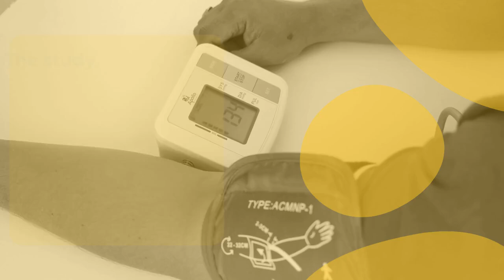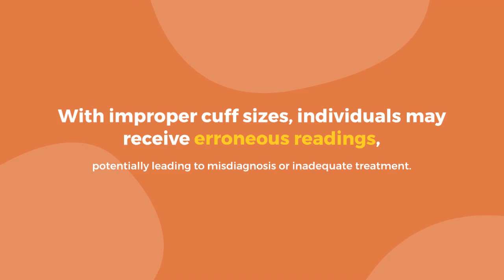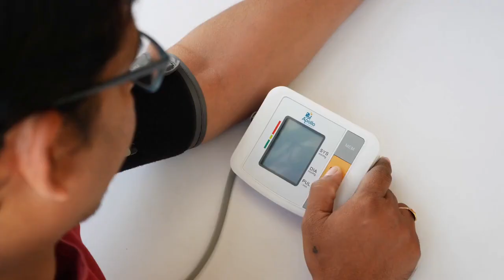Study Reveals Over 17 Million US Adults Use Ill-Fitting Blood Pressure Devices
+ Research Context:
A new study conducted by researchers at the Johns Hopkins Bloomberg School of Public Health has found that over-the-counter blood pressure devices, while commonly used to monitor hypertension at home, are often poorly sized for millions of U.S. consumers. This leads to a significant risk of inaccurate blood pressure readings, particularly for individuals with larger or smaller arm sizes than standard device cuffs accommodate. The study is the first of its kind to estimate the scope of the problem on a national level.

+ Research Process:
The team compared the arm cuff size ranges of 16 popular blood pressure devices with arm circumference data from the U.S. National Health and Nutrition Examination Surveys (NHANES) conducted from 2015 to 2020. The devices analyzed typically featured cuff sizes ranging from 22 to 42 centimeters (8.6 to 16.5 inches), but many individuals fell outside this range. The study also examined demographic disparities in arm size, noting a disproportionate impact on Black Americans.

+ Key Findings:
_ 6.7% of U.S. adults (approximately 17.3 million people) have arm sizes that don't fit the standard blood pressure cuff ranges.
_ 16.5 million U.S. adults have arm circumferences exceeding 42 centimeters, while 0.3% have arm circumferences below 22 centimeters.
_ 11.8% of Black adults are affected, nearly double the national average, raising concerns due to the higher prevalence of hypertension in this group.
The researchers recommend offering a wider range of cuff sizes as part of standard device packages, without extra cost.

+ Source:
The study was published in Hypertension on September 5 and presented at the American Heart Association’s annual Hypertension meeting in Chicago.